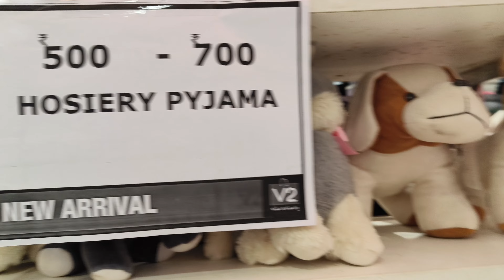राजधनवार मॉल में dosto ke साथ मस्ती करते हुए।😂😂प्लीज support me@NAMITXPRO6382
My first vlog myfirstvlog my vlog#vlogs#viral#vira
My_first_vlog_on _youtube#Myfirstvideoonyoutube
my first vlog 2023 my_first _vlog